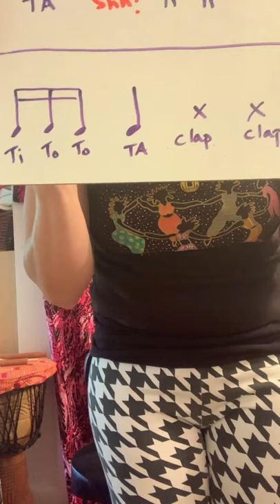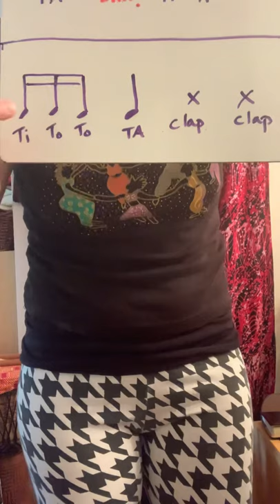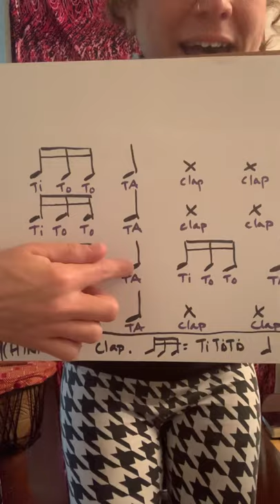Elementary rhythm/note warm up + learn the Addams Family theme song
Ms k takes elementary students through a series of rhythm exercises including TA, Ti-Ti, Shhh, and TiToToTo (quarter notes, eighth notes, rests and sixteenth notes), then teaches the notes of the Addams Family theme song, and how to play it on home drums (pots, pans, table tops, buckets etc).